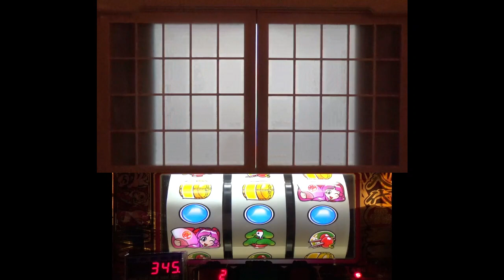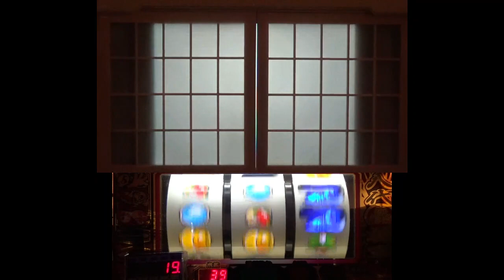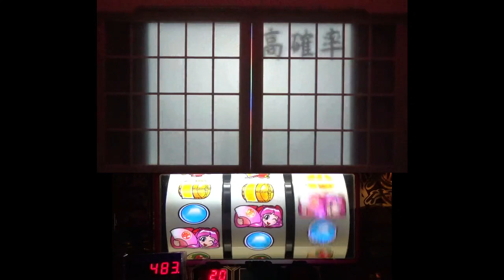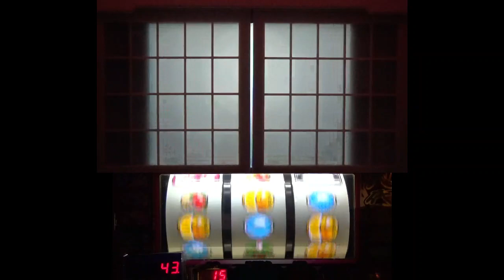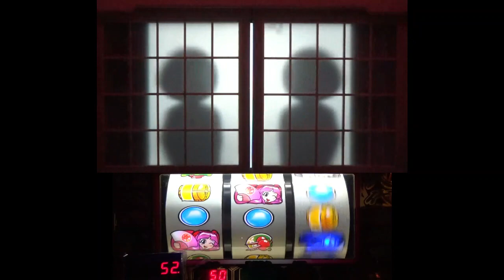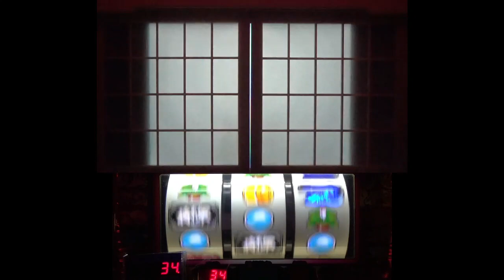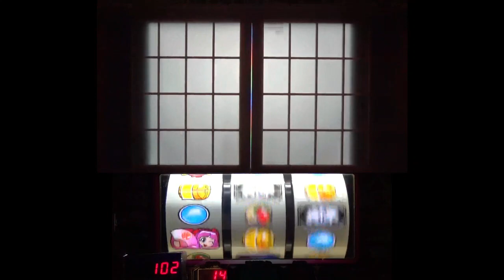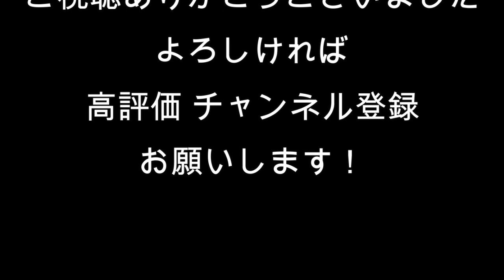4号機 吉宗 デカ太郎×切り勝利で天国ループ！毎週水曜Aタイプその10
相変わらずのREG先行だけど、行方は？